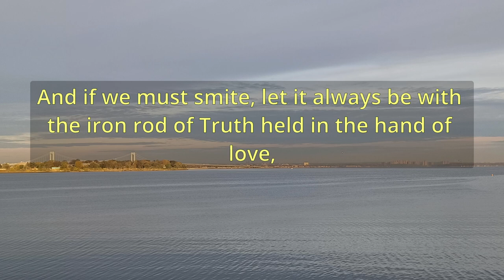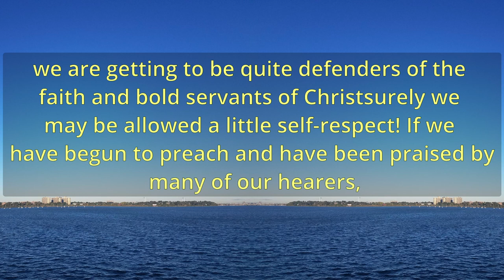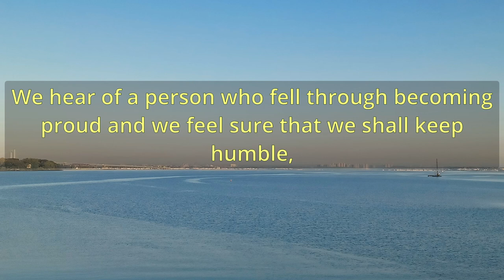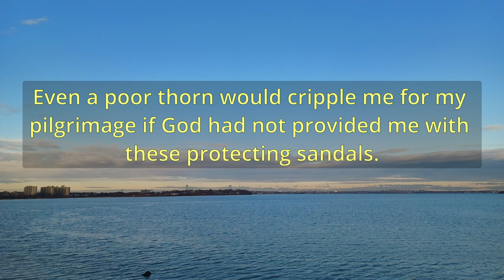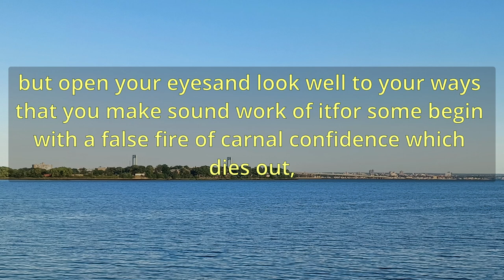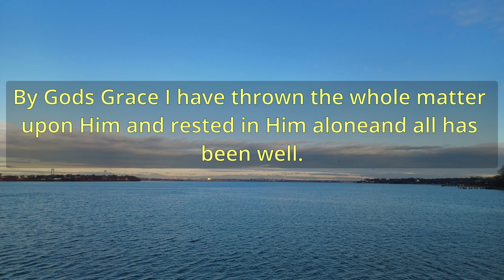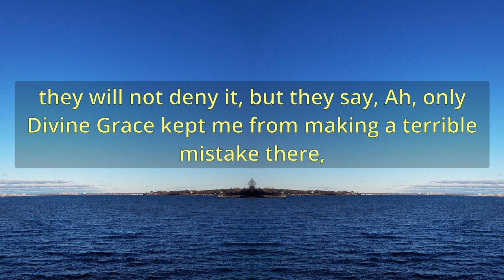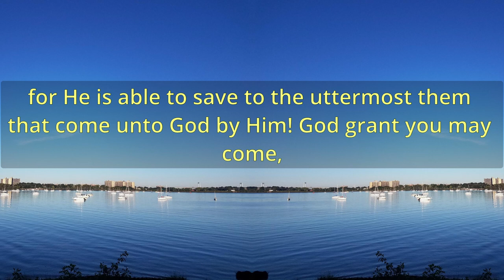"Girding On The Harness" (A11193) - Charles Spurgeon Sermons